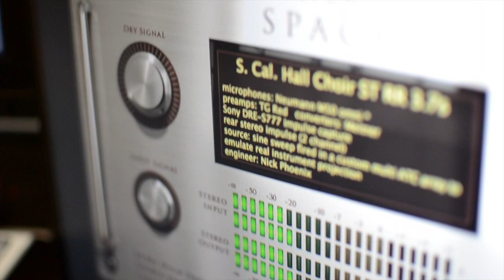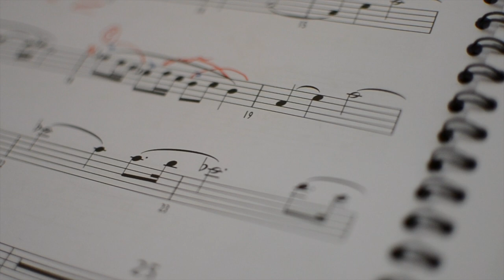BattleTech Behind the Music #3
In this no-commentary video, I show behind the scenes footage of the process of recording with soloists (particularly the amazingly talented cellist, Erika Kadi) and how these recordings can be reused to create two tracks with different intensity levels using samples and synths.

I'll have two cameras and a mic next time so I can provide commentary as to what exactly you're seeing on screen, and go over my process as it happens.